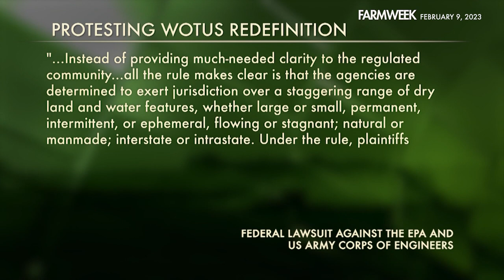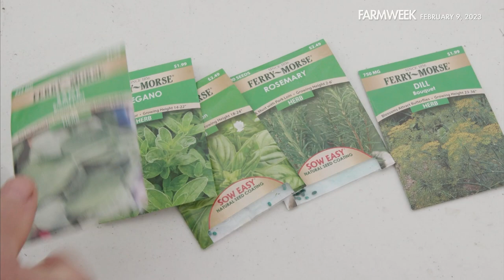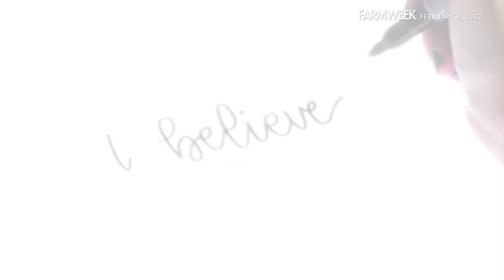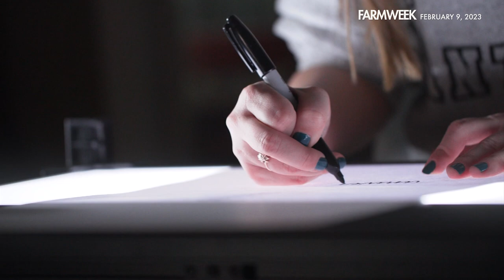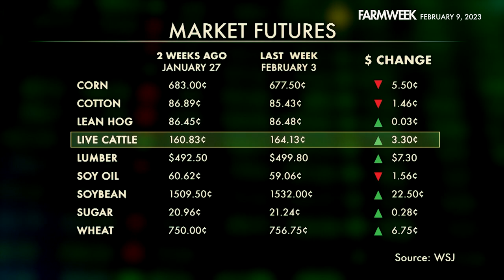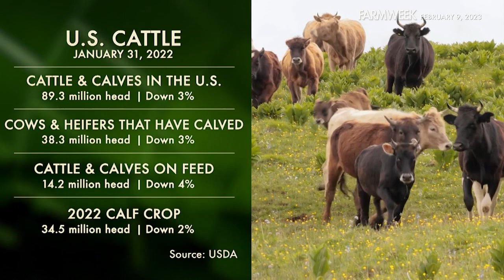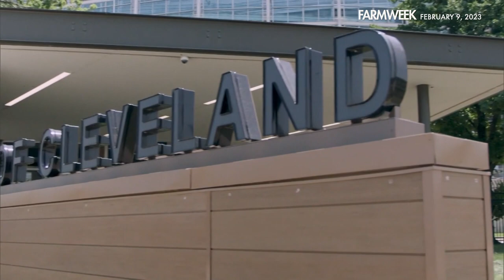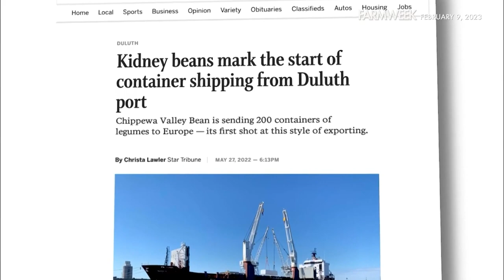Farmweek | February 9, 2023 | Full Show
IN THIS WEEK’S EPISODE: "We lost over a million head of cattle last year!" Concern over a shrinking cattle herd in the U.S. – and where it's leading prices. Plus, another follow-up on that WOTUS lawsuit - we've got a copy of the suit itself. In Southern Gardening – just in time for Valentine’s Day – Gary Bachman has the DIY on taking your landscape to heart. And in our feature, the rest of the story on a supply chain solution.